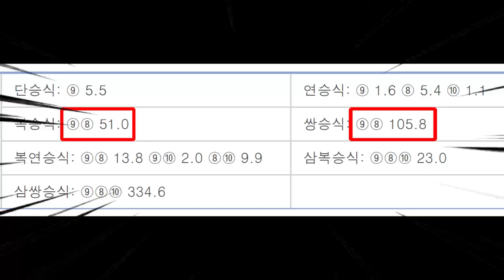경마로 대박? 금요일 최고배당 잡았고 하루하나씩 쏩니다! 105.8배 / 68배 / 7.9+16.1배